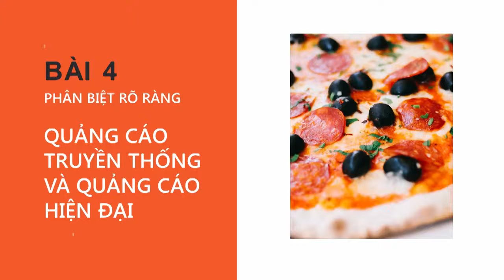5 ý tưởng quảng cáo thu hút khách hàng trên social media - Bài 4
Sở hữu doanh thu khủng ngành F&B với 5 ý tưởng quảng cáo thu hút khách hàng trên social media - Bài 4